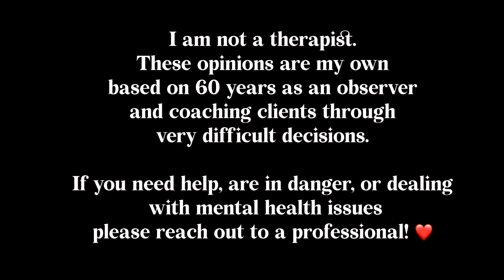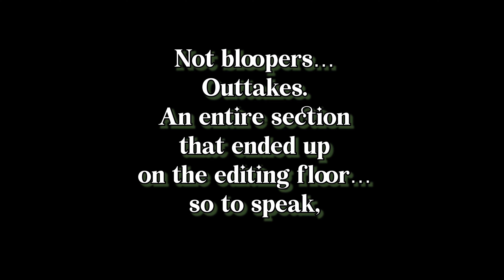LOVE - Know When to Leave!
Divorce is one of the most difficult decisions for most people. And while I am not a therapist or a psychologist I have, over the years, found myself as a relationship coach to many people who have been on the precipice and pondering this life decision. While I was happy to listen and offer some common sense when I thought it would be helpful, I always recommended professional couples counselling for the client and their spouse. Along the way I learned a lot from hours of conversations, and much of that will be reflected in these point points I am sharing today.

To learn more about a coaching session with me click this

*Did you notice my lashes? Interested in longer lashes for yourself?

*I love coffee. Who doesn’t? Care to buy me a cup?

*Curious about Private coaching? For information, random browsing; or to schedule a coaching session or complimentary chat, come visit me

Dating Apps you may want to try:

Hinge
Our Time
 Silver Singles
Bumble
Tinder
OkCupid
Plenty of Fish
Match.com
eHarmony
Coffee Meets Bagel
Happn
The League
Ship
Raya

*Come say hello on other social media! Instagram https:// Facebook Email: Disclaimer: This video or description may contain affiliate links, which means that if you click on a product link I have the opportunity to receive a small commission. Thank you for your support of my channel!️